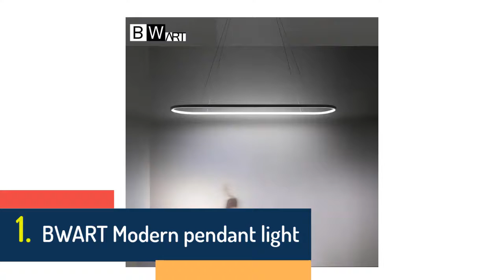5 Best Pendant Lights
5 Best Pendant Lights

5.Modern big Spider Industrial black vintage pendant Lamp Loft led 14 Lights E27 pendant lights for living room restaurants bar

4.Nordic Modern loft hanging Glass Pendant Lamp Fixtures E27 E26 LED Pendant lights for Kitchen Restaurant Bar living room bedroom

3.modern cage pendant light iron minimalist retro Scandinavian loft pyramid pendant lamp metal Hanging Lamp E27 Indoor ZDD0050

2.black vintage industrial pendant light nordic retro lights iron lampshade loft edison lamp metal cage dining room Countryside

1.BWART Modern pendant light LED pendant lamp pendant on line fixtures abajour for dining living room bedroom kitchen salon